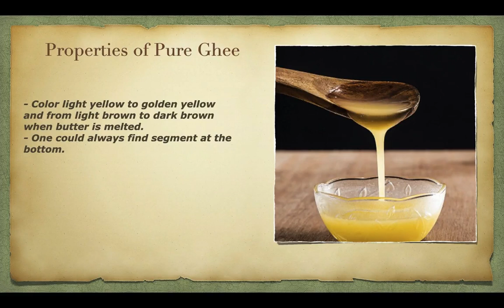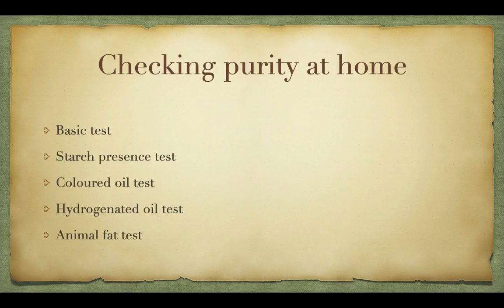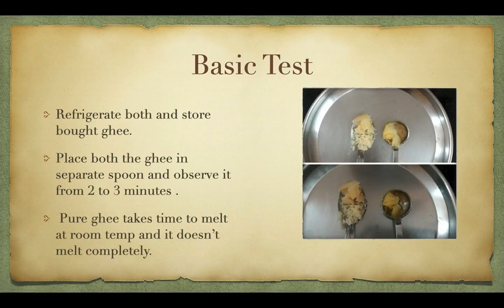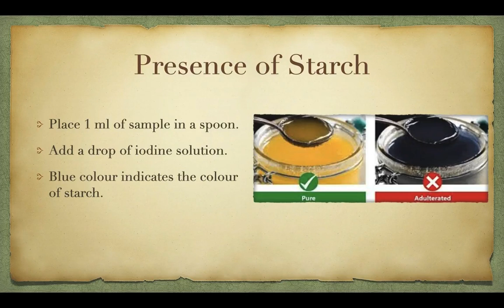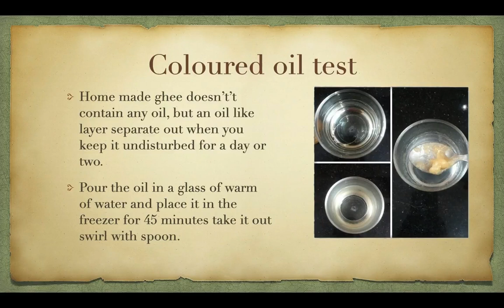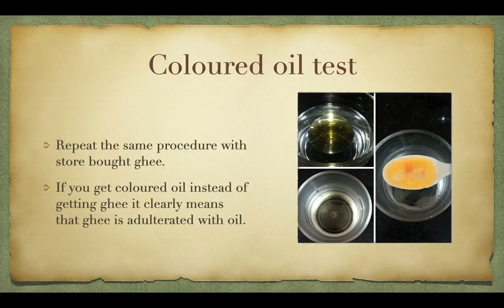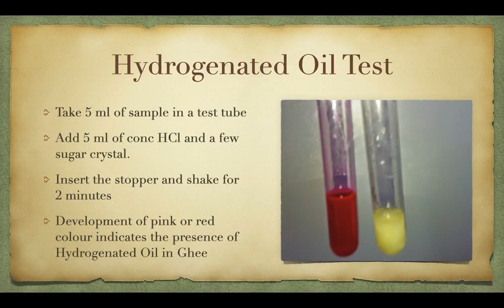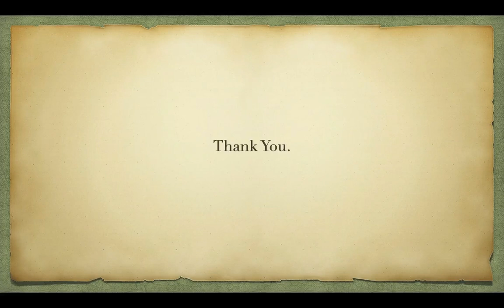How to check purity of Ghee at Home /शुद्ध देशी घी की पहचान कैसे करे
Simple home test to check the purity of ghee //Nakli ghee ki pehchan kaise kare//how to check purity of ghee at home